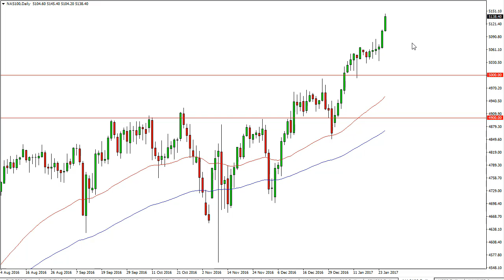NASDAQ Technical Analysis for January 26 2017 by FXEmpire.com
- January 26 2017 index daily technical analysis for the NASDAQ. Find more information about Forex and Commodities News ), Technical Analysis ), Fundamental Analysis ) and Brokers ) on FX Empire